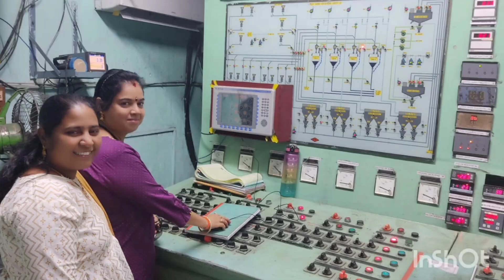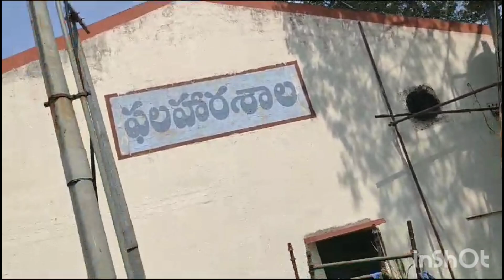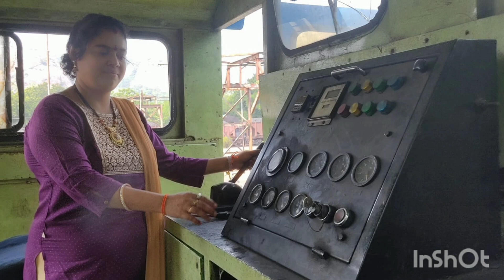Narla Tata Rao Thermal power station (N.T.T.P.S) Vijayawada చూడండి.N.T.T. P. S లో మా చుట్టాల సందడి.